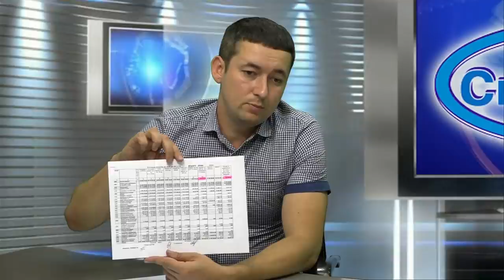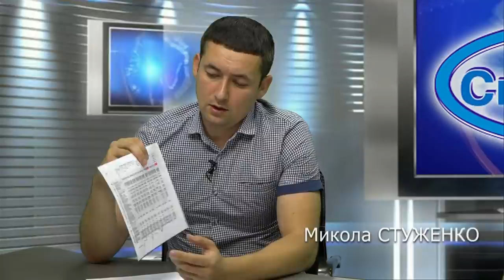Статистика по СОVID-19 та чи виплатять зарплату смілянським медикам